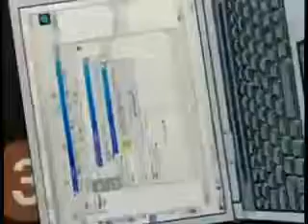Takeru belongs with Hikari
This is a music video about Hikari and Taker, basically, Takeru is with Catherine, and Hikari helps him realize that she was all he needed :D

its "You belong with Me" by Taylor Swift,
I really like her :D